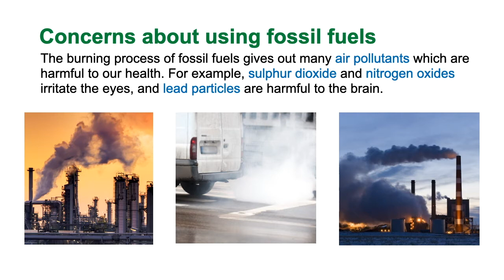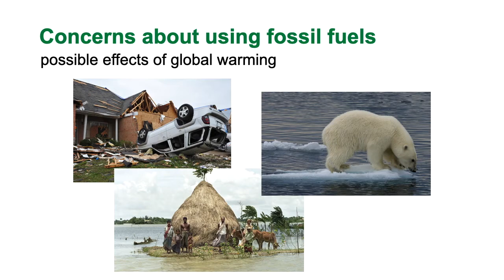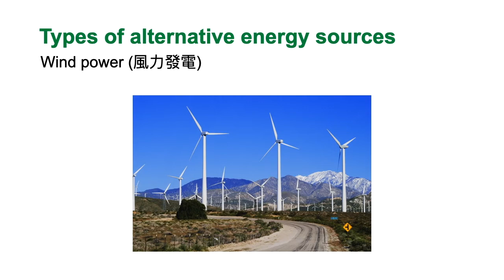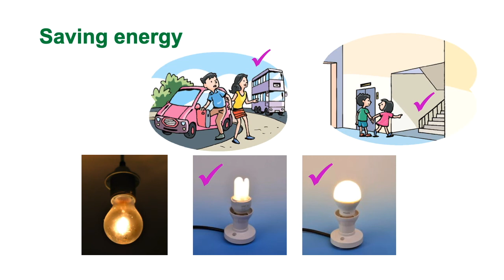【New Mastering Science】Unit 5 | Energy sources